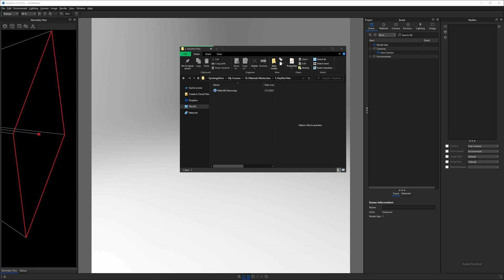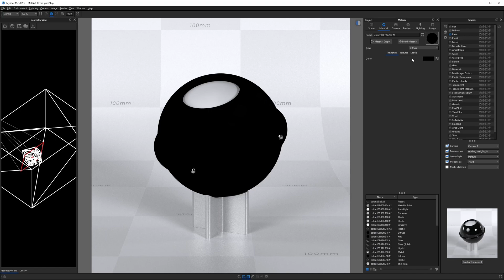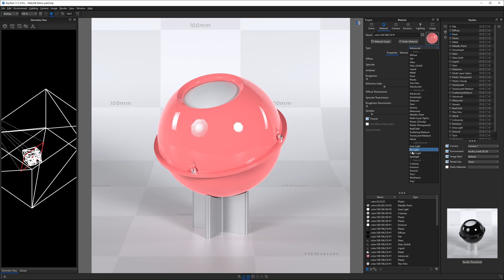The Difference Between All KeyShot Material Types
This video is a brief exerpt from my latest KeyShot course, the Material Masterclass.